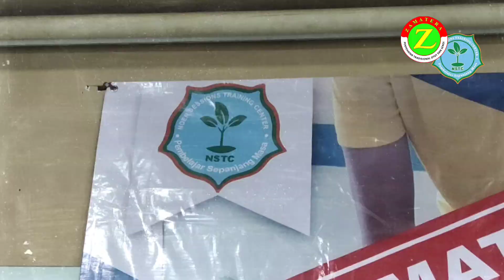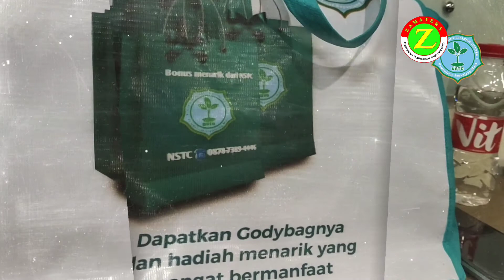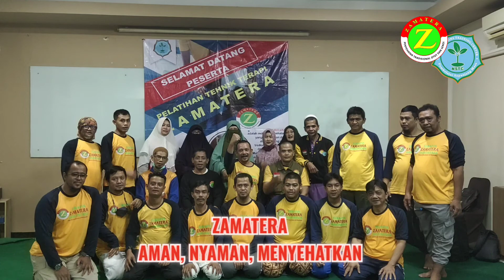Kretek kretek ZAMATERA bersama NSTC di Bintaro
Alhamdulillah pada tanggal 29 dan 30 Januari 2022 telah terselenggara pelatihan ZAMATERA Level 1 di Hotel Safwan Bintaro Tangerang Selatan.
Kegiatan yang berlangsung 2 hari ini di bimbing langsung oleh Founder Zamatera yaitu Master Zain asal Salatiga didampingi oleh H. Samsudin dan Bang Haidar dari Cirebon yang merupakan senior2 dari Perkumpulan terapis ZAMATERA itu sendiri.
Semua peserta sangat antusias dan merasakan hasil terapi yang luar biasa..
Terima kasih kepada NSTC yang telah memfasilitasi terselenggaranya pelatihan ini..
ZAMATERA AMAN, NYAMAN, MENYEHATKAN